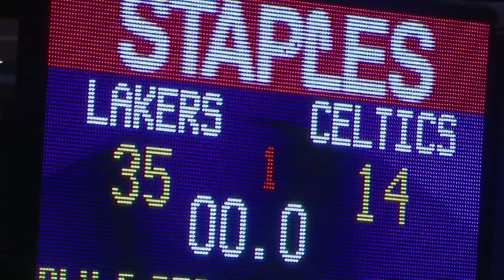Boston Celtics Comes Back in Game 4 of the 2008 NBA Finals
10 years ago today, the Boston Celtics stormed back to claim a huge 3-1 lead in the NBA Finals vs the Los Angeles Lakers!